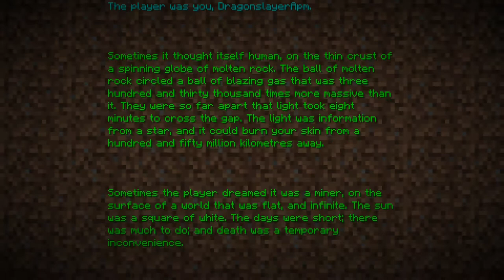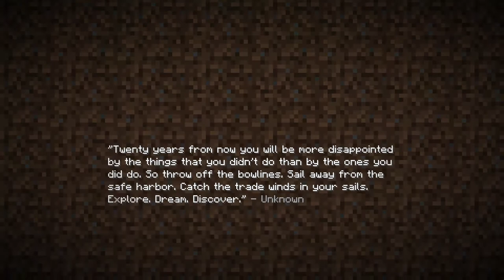🌲Minecraft Life #6 Die Eye of the Ender Drache🌲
Heay, ein neues Projekt hat gestartet, 🌲Minecraft Life🌲! Wir erklären nach und nach alles über dieses Projekt, für Fragen, einfach in die Kommentare schreiben!

Minecraft Life, ist ein Roleplay Projekt, indem es viele verschiedene Berufe und Nebenberufe gibt, jeder hat seinen Teil zu machen und dazu kommen: Neue Planeten zu entdecken, Kämpfe in Arenen und vieles mehr!

Teilnehmer:
Darkmaster00
DJKenzo
Cho_Chan
lucaBLCK
VaiiNz_ScoPe
Skrudo_TV
PrinzKarneval
sero_gamer
Vyreen
Nchrichten
Koichix3
LpmitMaurice
InvisRaged
Niiiiikkiii
Benben377
calledSchwitzer
LordofAgents
Danipa08
FabianKlausinski
Zitexos
SethRollins09
TheRealPhoenix
2Hard4Yo_YT
hundigehtmitte
apcnc
Dieser_marius
Svenh_2000Twitch
iTzStylex_
Harti98
Renyuka
DragonslayerApm
Glucklich_GHG
XellarSky
Basti442
MorrowporoSpm

🎮 Ihr könnt uns auch unter diesen Links finden! 🎮

🔹 Deine Gaming-Community! Wir freuen uns auf Deinen Besuch

📌 ~ Haben auch einen Zweitkanal: Promethium Designs ~ 📌